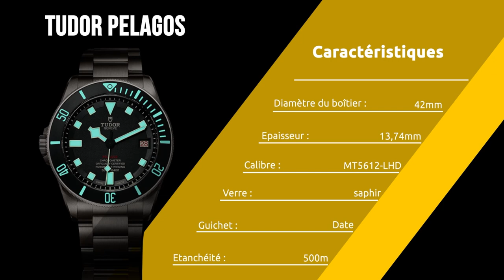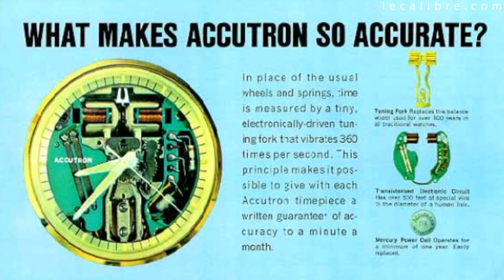Rolex Submariner : 5 alternatives pas chères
Les meilleures Alternatives Accessibles à la Rolex Submariner ? En voici 5 pas chères en dessous des 300€ !

0:00 INTRO

1:30 Casio Duro

3:35 Seiko Sea Urchin
(Environ 180€ à sa sortie mais plus dans les 400 aujourd’hui)

5:33 Orient RAY II AA02004B

6:57 Seiko Solar 200 SNE437P1

8:26 Alternative Submariner ?

9:10 Bulova Marine Star 98B203

Montage : Tonio Studio